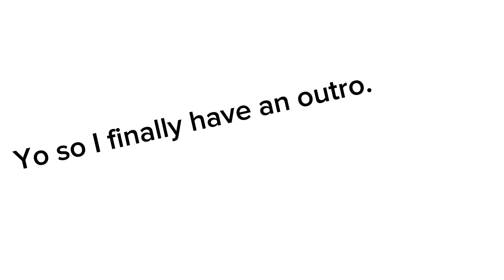COD bomb drone.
Don’t want the FBI going after me.